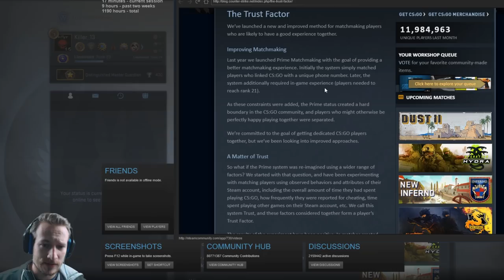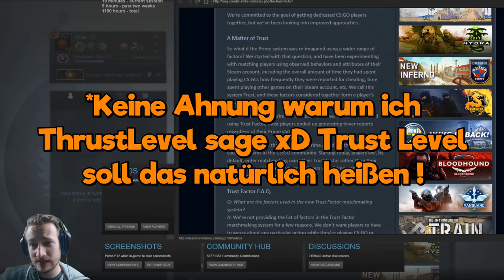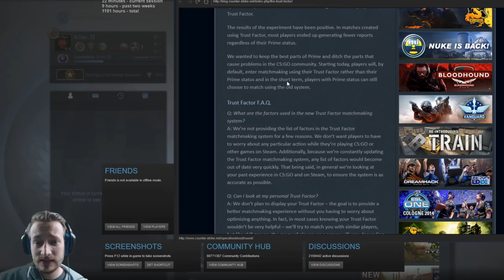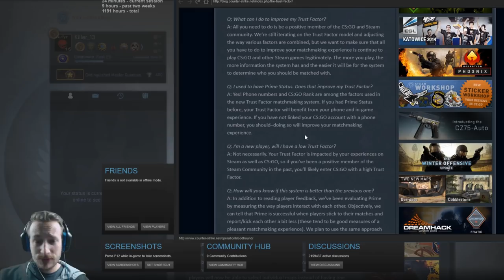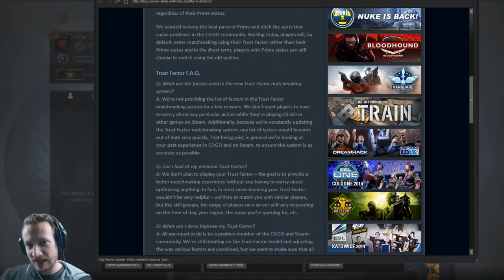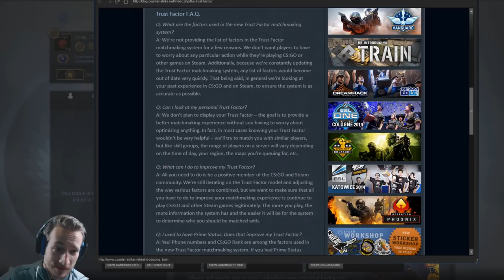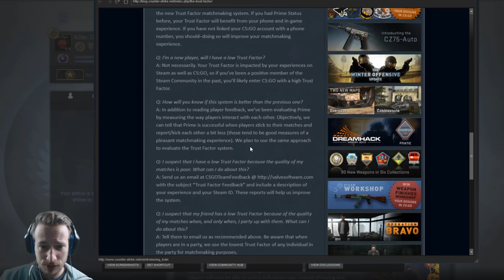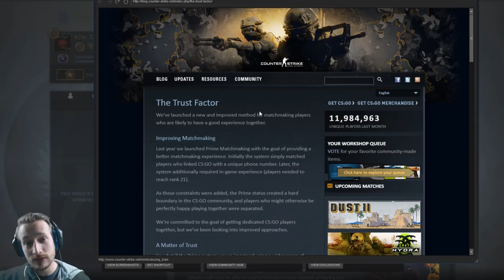CS:GO Update | Neue Ränge + Trust Faktor Matchmaking | neues Ranking System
Für Cs:Go gab es gestern ein wichtiges Update :) In diesem Video erkläre ich euch das neue Cs:Go Trust Factor System und die "neuen Ränge".
Cs:Go Trust Factor Update
Cs:Go Skins kaufen und verkaufen:
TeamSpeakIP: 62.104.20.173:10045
Password: ebn